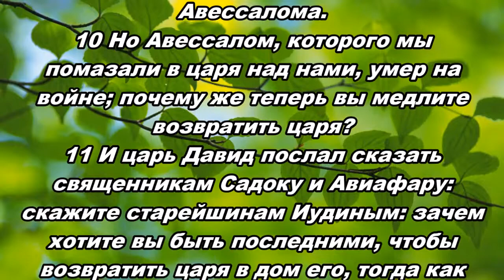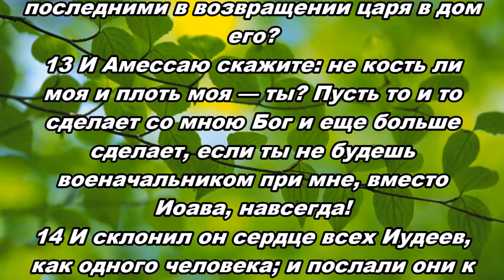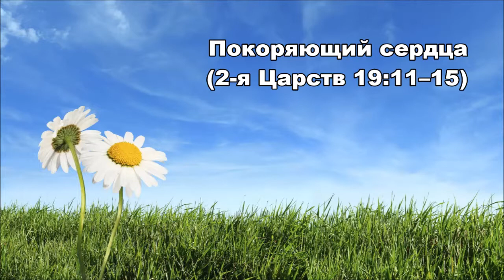09.06.2014 Возвращение государя (2-я Царств 19:9-15)